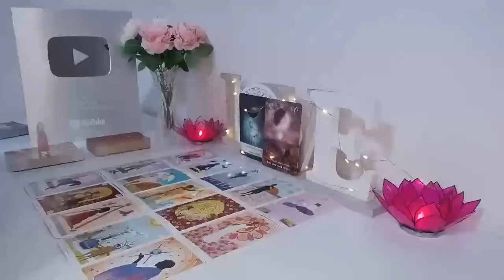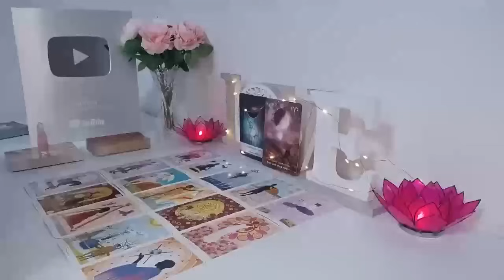SAGITTARIUS HE SHOWED YOUR PHOTO TO SOMEONE‼️😍 LOOK WHAT WAS SAID 🔮 AUGUST 2024 TAROT LOVE READING